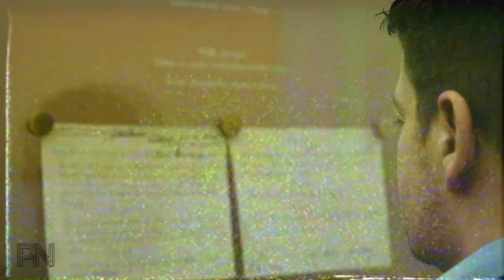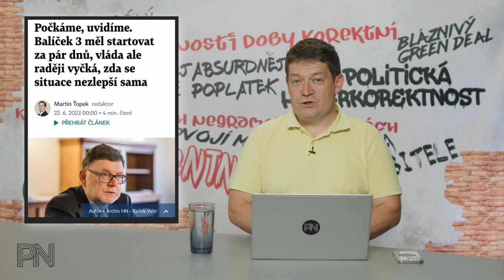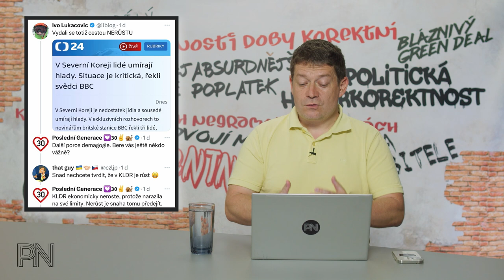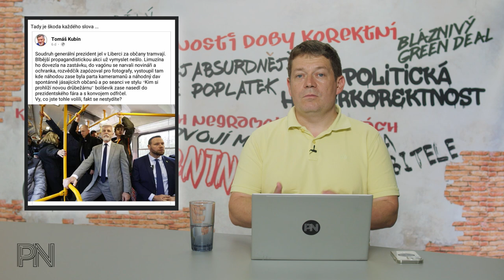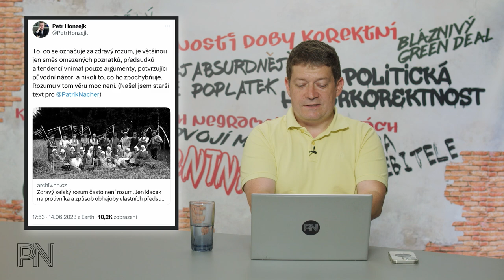Dvojí metr #77: Zmatek u milostivého podzimu. Sankce za předčasně splacenou hypotéku. KLDR vzorem?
Kapitoly:
0:00 Úvod
0:53 Novinky z politiky
11:44 Ochrana spotřebitele
20:30 Politická korektnost
24:31 Dvojí metr
28:38 Zajímavé komentáře